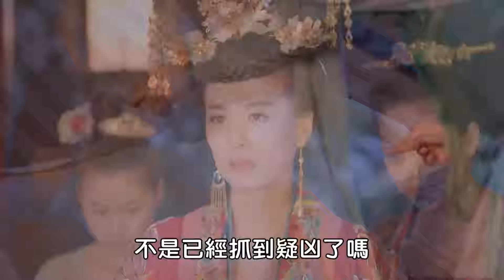【嫦相思 06】|少女意外相识三个极品美男，怎料三位王爷竟同时爱上了她！为了她争风吃醋大打出手！少女：给你们个机会，亲吻我的右脚💘范冰冰《还珠格格》李治廷《奇门遁甲》Lost You Forever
▶▶《嫦相思》 每天20:00（UTC+8）更新2集◀◀
                    Lost You Forever

主演Cast：范冰冰《还珠格格》|李治廷《奇门遁甲》

剧情plot：上古时期，人、神、妖混居，西炎、皓翎、辰荣三国鼎立，流落大荒的皓翎王姬玖瑶“小夭”历经百年颠沛之苦，不但失去了身份，也失去了容貌，在清水镇落脚，成为了玟小六。小夭的表哥西炎王孙，为了寻找小夭走遍大荒，来到清水镇。玟小六意外救了垂危的青丘公子，朝夕相处中二人情愫渐生；玟小六又与九头妖不打不相识，惺惺相惜结为知己。玟小六和玱玹相见不相识，几经波折，才终与玱玹相认，恢复身份。